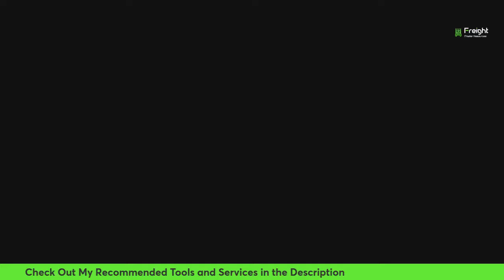USPS Contract Carrier Midwest Transport Inc Shuts Down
Midwest Transport Inc. (MC 454765), an Illinois-based trucking company, has hit the brakes on its operations, reports say. This closure will affect over 650 employees, including 480 truck drivers.

🚀Tools and Services I Recommend:

Operfi's primary goal is to help you succeed - no matter what your needs or goals are. Offering a range of tools, services and resources for you and your team.

eCarrierCheck is a software with you in mind– built by logistics professionals for logistics professionals
- Find carriers & shippers with easy-to-use search filters.
- Vet carriers for free
- Monitor and prospect daily authority changes
- Get off load boards and avoid fraud & double brokering.
- Built for Brokers, Carriers & Dispatchers